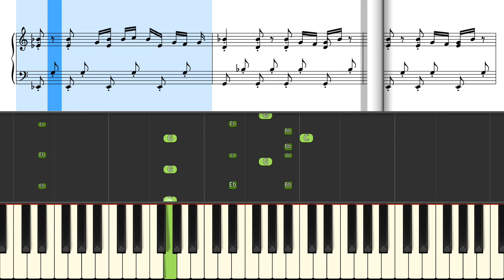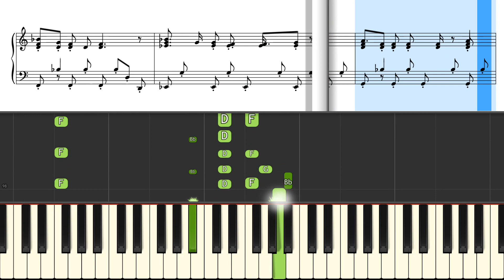Tiësto & KSHMR ft. Talay Riley Harder Piano Tutorial Instrumental Cover